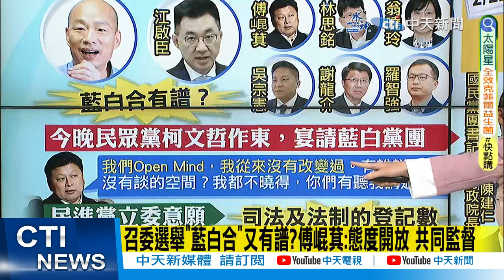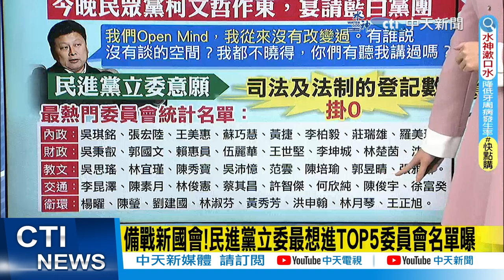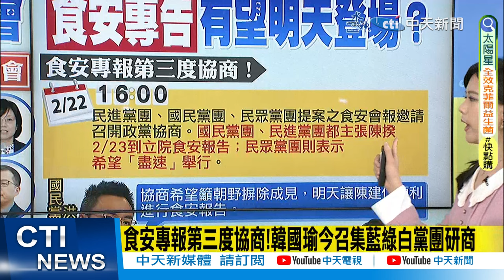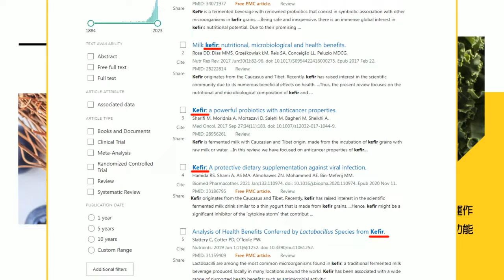【政治發燒題】召委藍白合有譜? 傅崐萁:態度開放.共同監督｜國民黨"辣個男人"韓國瑜進入外交委員會｜食安專報三度協商! 韓國瑜召集藍綠白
00:00 國民黨"辣個男人"將入外委會 法律藍委全進司委會
01:03 召委選舉"藍白合"又有譜? 傅崐萁:態度開放 共同監督
02:18 食安專報第三度協商!韓國瑜今召集藍綠白黨團研商
03:03 藍綠白有志一同?!  盼朝野摒除成見協商成功
03:33 批食安辦瘦肉精會議"政治審查" 廖偉翔點名2人背書狠打臉
04:00 專家名單不公開遭疑黑箱 藍批食藥署:重演高端護航